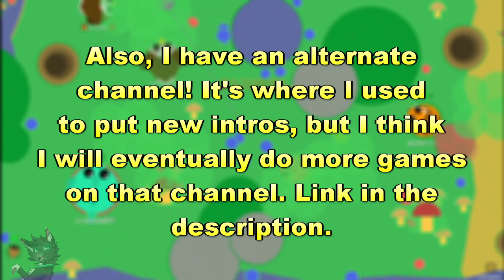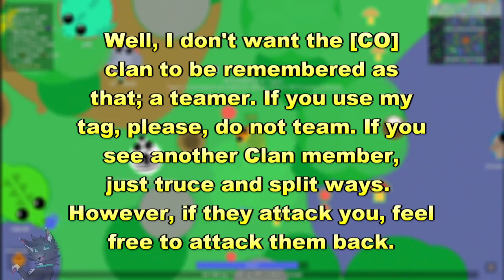A message to the Cat Army (Important) // Cat Origins